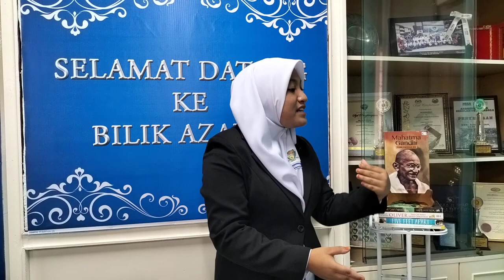PENCALONAN ANUGERAH NILAM DAERAH PETALING PERDANA (SMBM) : HANNES NOORHAZWYN BINTI HAIRUL HAFIZ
HANNES NOORHAZWYN BINTI HAIRUL HAFIZ
SMK ALAM MEGAH
MAHATMA GANDHI : PEJUANG KEMERDEKAAN INDIA